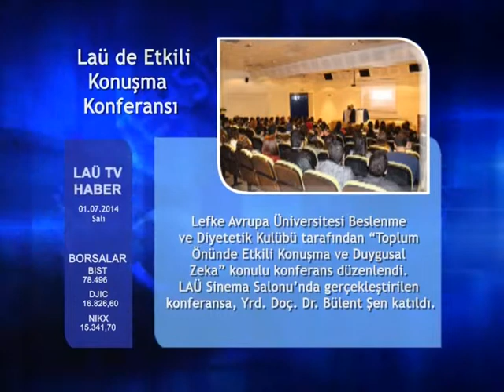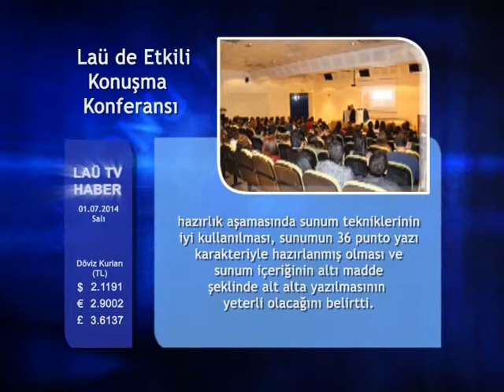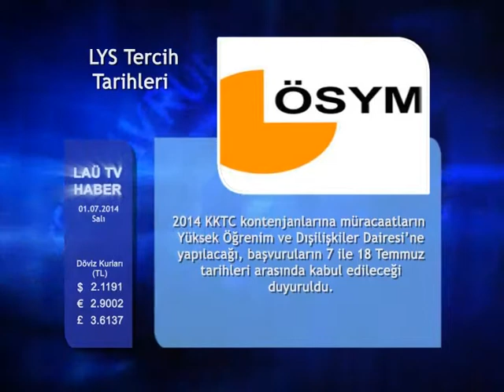HABERLER 1 TEMMUZ 2014